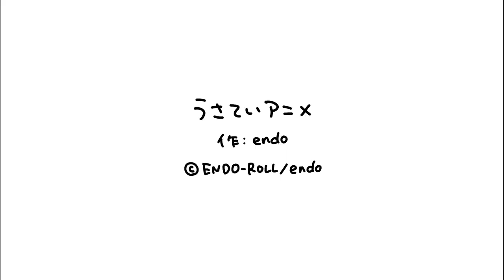気づいたら｜うさていアニメ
LINEスタンプでおなじみ、うさぎ帝国です！

このチャンネルでは、うさていアニメを中心に、毎週金曜の18時頃に何かしら更新予定です。
（たまに遅れたり、お休みすることもあります）

TwitterやInstagramでは、イラストや４コマ漫画なども更新しています！

©️ENDO-ROLL/endo